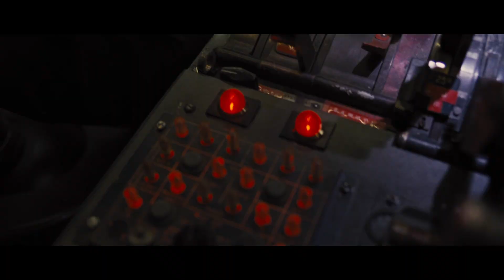The Best Final Battles | Part 2 | All Action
Action movies are always leading up to one thing - the epic final battle! Today we begin rounding up some of the best final showdowns in action history!